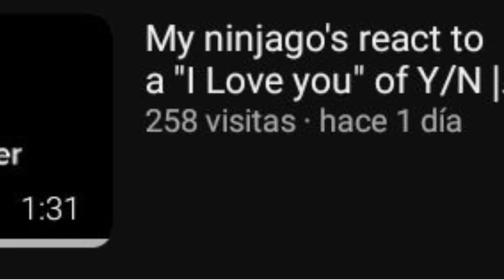Thanks for all those visits to my ninjago AU video ^^ | (No desc.)